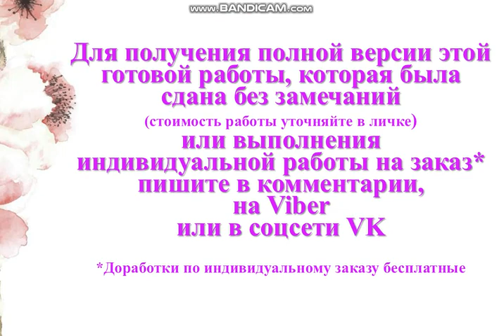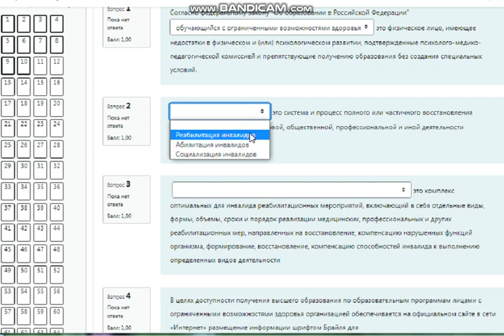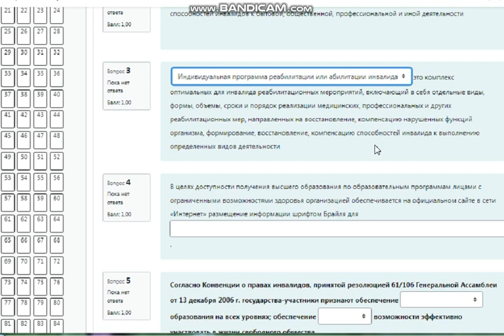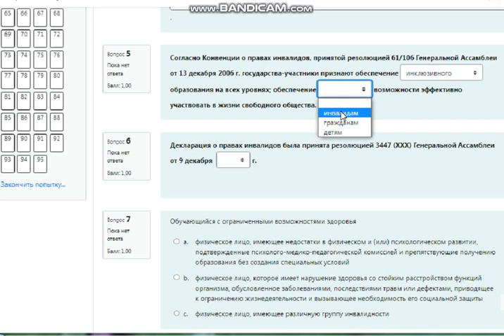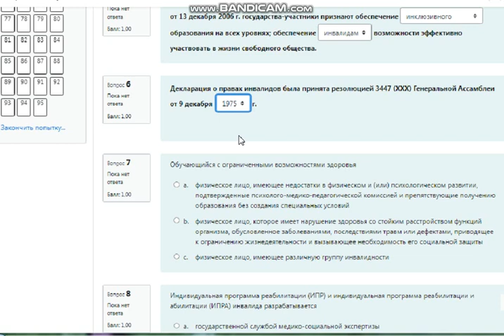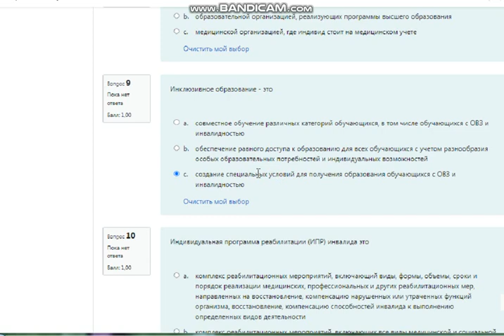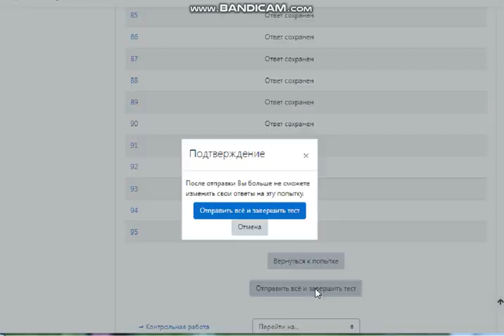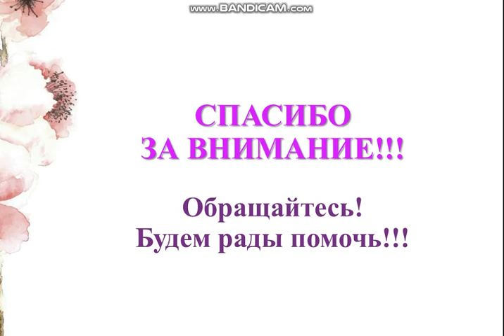Тест по основам инклюзивного взаимодействия (95 вопросов, ИРНИТУ)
Ответы на тест предоставляю на платной основе. Стоимость уточняйте.

Основы инклюзивного взаимодействия
Итоговое тестирование
Вопрос 1
Согласно федеральному закону "Об образовании в Российской Федерации"
 это физическое лицо, имеющее недостатки в физическом и (или) психологическом развитии, подтвержденные психолого-медико-педагогической комиссией и препятствующие получению образования без создания специальных условий.

Вопрос 2
 это система и процесс полного или частичного восстановления способностей инвалидов к бытовой, общественной, профессиональной и иной деятельности

Вопрос 3
 это комплекс оптимальных для инвалида реабилитационных мероприятий, включающий в себя отдельные виды, формы, объемы, сроки и порядок реализации медицинских, профессиональных и других реабилитационных мер, направленных на восстановление, компенсацию нарушенных функций организма, формирование, восстановление, компенсацию способностей инвалида к выполнению определенных видов деятельности

Вопрос 4
В целях доступности получения высшего образования по образовательным программам лицами с ограниченными возможностями здоровья организацией обеспечивается на официальном сайте в сети «Интернет» размещение информации шрифтом Брайля для

Вопрос 5
Согласно Конвенции о правах инвалидов, принятой резолюцией 61/106 Генеральной Ассамблеи от 13 декабря 2006 г. государства-участники признают обеспечение …. образования на всех уровнях; обеспечение  ….  возможности эффективно участвовать в жизни свободного общества.

Вопрос 6
Декларация о правах инвалидов была принята резолюцией 3447 (XXX) Генеральной Ассамблеи от 9 декабря  …   г.

Вопрос 7
Обучающийся с ограниченными возможностями здоровья
a.физическое лицо, имеющее различную группу инвалидности
b.физическое лицо, которое имеет нарушение здоровья со стойким расстройством функций организма, обусловленное заболеваниями, последствиями травм или дефектами, приводящее к ограничению жизнедеятельности и вызывающее необходимость его социальной защиты
c.физическое лицо, имеющее недостатки в физическом и (или) психологическом развитии, подтвержденные психолого-медико-педагогической комиссией и препятствующие получению образования без создания специальных условий

Вопрос 8
Индивидуальная программа реабилитации (ИПР) и индивидуальная программа реабилитации и абилитации (ИПРА) инвалида разрабатывается
a.медицинской организацией, где индивид стоит на медицинском учете
b.образовательной организацией, реализующих программы высшего образования
c.государственной службой медико-социальной экспертизы

Вопрос 9
Инклюзивное образование - это
a.создание специальных условий для получения образования обучающихся с ОВЗ и инвалидностью
b.обеспечение равного доступа к образованию для всех обучающихся с учетом разнообразия особых образовательных потребностей и индивидуальных возможностей
c.совместное обучение различных категорий обучающихся, в том числе обучающихся с ОВЗ и инвалидностью

Вопрос 10
Индивидуальная программа реабилитации (ИПР) инвалида это
a.часть основной образовательной программы высшего и профессионального образования, обязательная для выполнения в условиях высшей школы
b.комплекс реабилитационных мероприятий, включающих все виды медицинской и социальной помощи инвалида, обязательных для реализации и выполнения с целью создания безбарьерной среды
c.комплекс реабилитационных мероприятий, включающий виды, формы, объемы, сроки и порядок реализации медицинских, профессиональных и других реабилитационных мер, направленных на восстановление, компенсацию нарушенных или утраченных функций организма, восстановление, компенсацию способностей инвалида к выполнению определенных видов деятельности

Вопрос 11
Адаптированная основная образовательная программа высшего образования

Вопрос 12
Воздействие стрессора на стадии тревоги проявляется в следующих реакциях организма
a.замедление пульса
b.повышение артериального давления
c.учащение дыхания
d.рост уровня эритроцитов и содержания сахара в крови

Вопрос 13
В стрессменеджменте выделяют три направления
a.Организационная парадигма
b.медицинская парадигма
c.педагогическая парадигма
d.психологическая парадигма

Вопрос 14
В структуре внутренней картины болезни выделяют следующие уровни

Вопрос 15
Выберите показатели, характеризующие полноценный сон
a.спать следует на животе, так как благодаря этому нормализуется дыхание, в помещении должны присутствовать негромкие звуки
b.ужинать следует за 30 минут до сна, помещение для сна не следует проветривать
c.за 1,5 часа до сна следует прекратить напряженную умственную работу
d.продолжительность сна 7-8 часов, желательное время отхода ко сну 22-23 часа, а пробуждения 7-8 часов

Вопрос 16
В Российской Федерации началась реализация проекта «Интеграция лиц с ограниченными возможностями здоровья» в